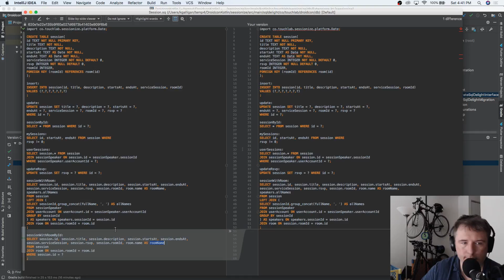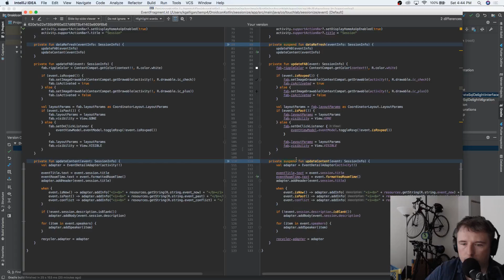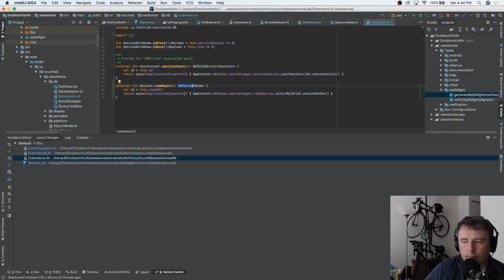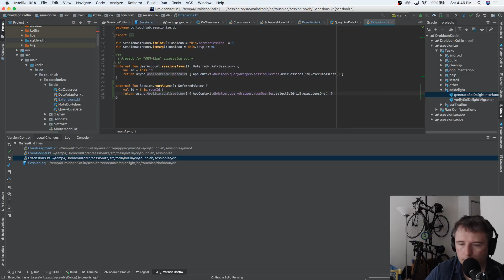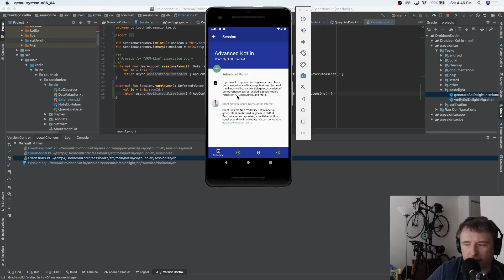Droidcon App and Coroutines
Refactoring and release prep. Some ORM-like structures using coroutines and extension functions.